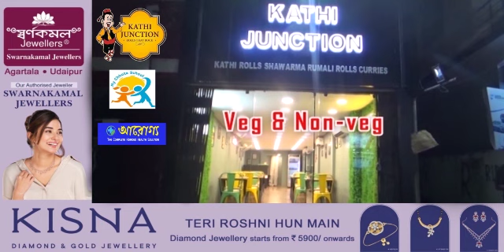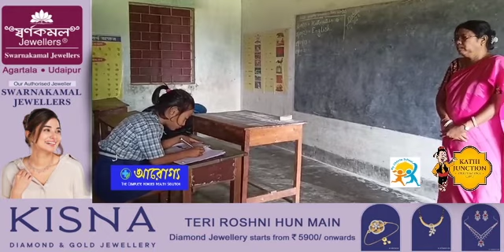Swrangchati Kokborok Koktwma 19. 10. 2023